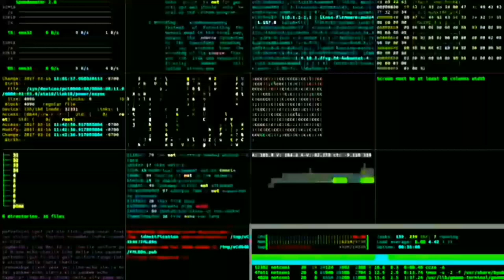op armor in the world. But chest cover by obsidian cages. Break obsidian and collected your reward.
Thanks you watching my video. I hobe enjoying in video of game.

Made my Kitkit Baba..

coming soon a next part 2..